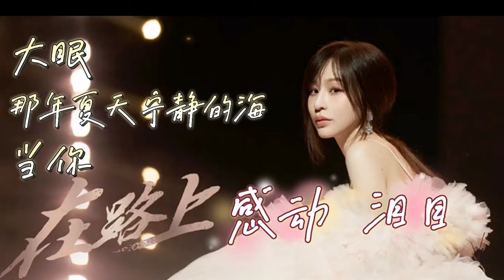Cyndi Wang 王心凌 - Melody (Live) Da Mian 大眠, Na Nian Xia Tian Ning Jing De Hai 那年夏天宁静的海, Dang ni 当你